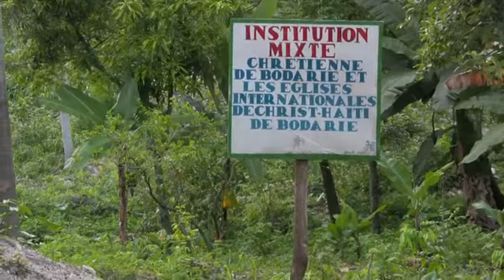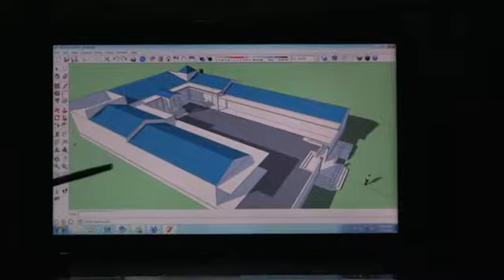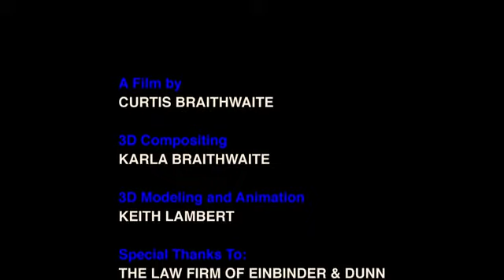Vision de Bodarie | Visit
Haitian Support and HOPE Worldwide Haiti join together to help transform Haiti -- one village at a time. and learn more about how you can play an important role.